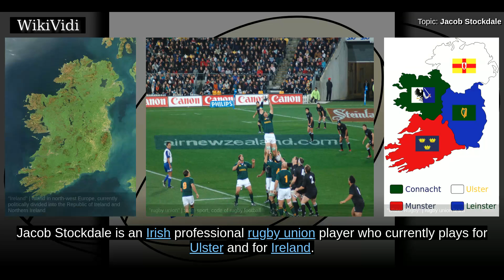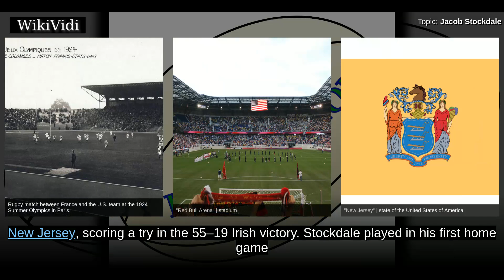JACOB STOCKDALE - WikiVidi Documentary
Jacob Stockdale is an Irish professional rugby union player who currently plays for Ulster and for Ireland.

Copyright WikiVidi.